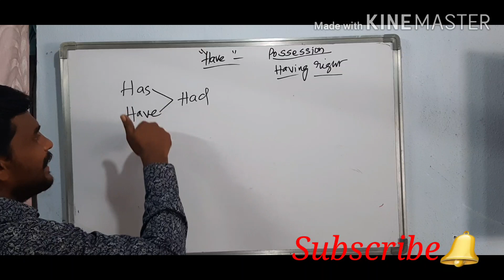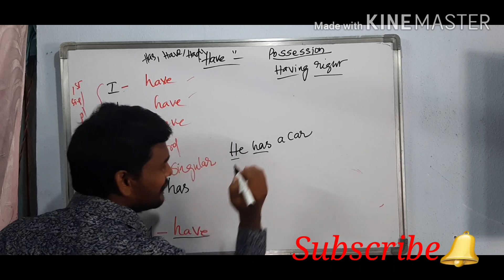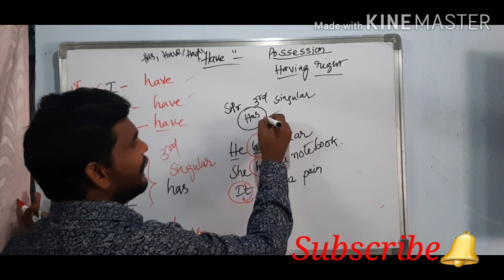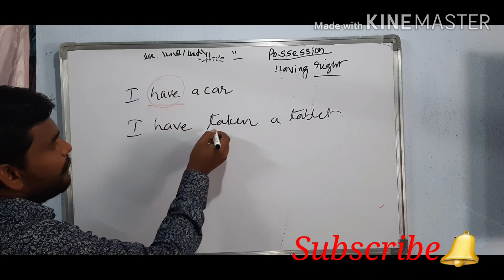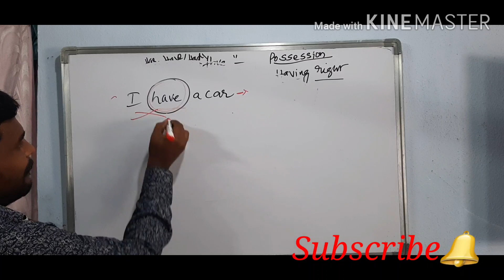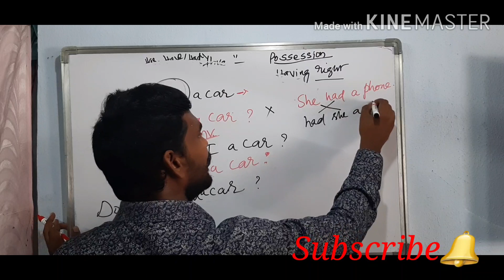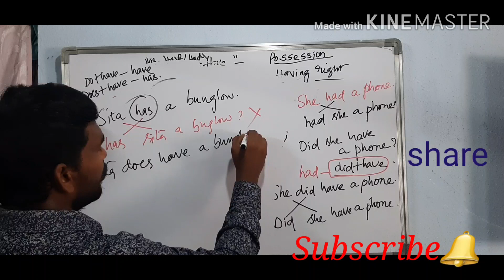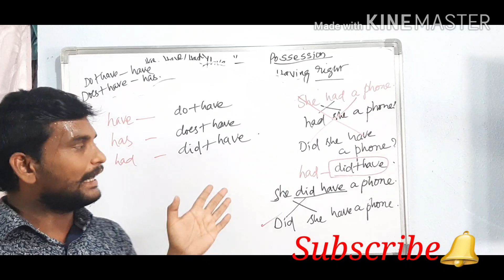Have forms (Have, Has,Had)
ఈ ఛానెల్ ద్వారా మీ అందరి కి ఉచితముగా Spoken English మరియు Competetive English Grammar (APDSC,TSDSC,APTET,TSTET,CTET,SSC, BANK, GROUP-1 ఇంగ్లీష్)ను నేర్పించబడును.నేను ప్రభుత్వ ఉపాధ్యాయుడిగా పనిచేస్తున్నాను. ఎటువంటి ఆర్థిక లాభాపేక్ష లేకుండా ముఖ్యముగా English అంటే భయపడే ప్రతి ఒక్కరికీ భయాన్ని పోగొట్టడమే నా ముఖ్య ఉద్దేశ్యం. గ్రామీణ ప్రాంతాల్లో ఉండే విద్యార్థులకు,ప్రభుత్వ ఉద్యోగాలకు సన్నద్ధం అయ్యే వారికి, గృహిణులకు నా channel ద్వారా English ఉచితముగా నేర్పిస్తాను.
ఇట్లు
మీ రమేష్ బాబు.